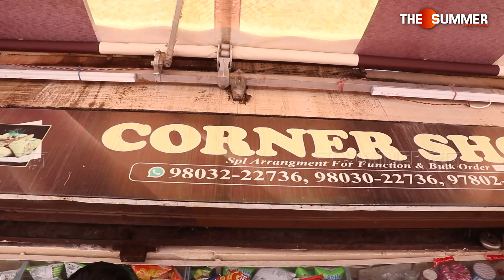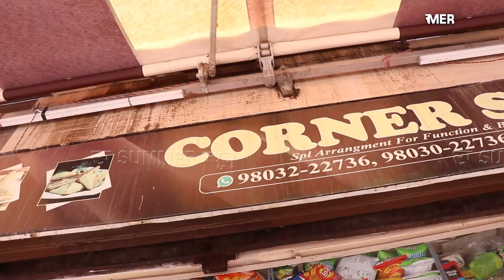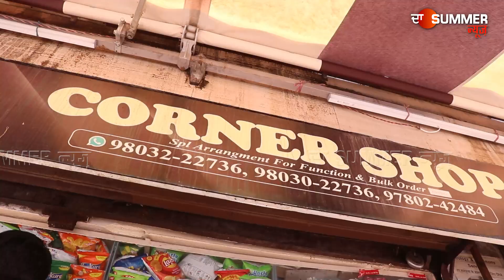ਲੁਧਿਆਣਾ ਦੀ ਇਸ ਥਾਂ 'ਤੇ ਮਿਲੇਗੀ ਘੱਟ ਰੇਟਾਂ 'ਤੇ ਸਮੋਸਿਆਂ ਦੀ ਵਧੀਆ Variety,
ਲੁਧਿਆਣਾ ਦੀ ਇਸ ਥਾਂ 'ਤੇ ਮਿਲੇਗੀ ਘੱਟ ਰੇਟਾਂ 'ਤੇ ਸਮੋਸਿਆਂ ਦੀ ਵਧੀਆ Variety, ਜਾਣੋ ਕਿਉਂ ਨਹੀਂ ਬਦਲੇ ਪਿਛਲੇ 7 ਸਾਲਾਂ ਤੋਂ ਸਮੋਸਿਆਂ ਦੇ ਰੇਟ#PunjabNews